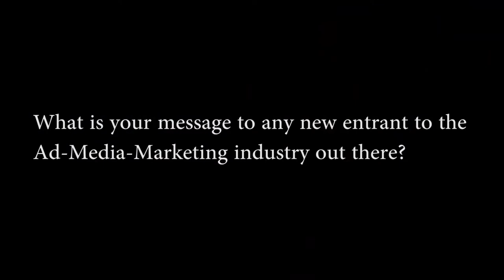Meghna Das of Law & Kenneth Saatchi & Saatchi - Winner of IMPACT's Top 30 Under 30 2017